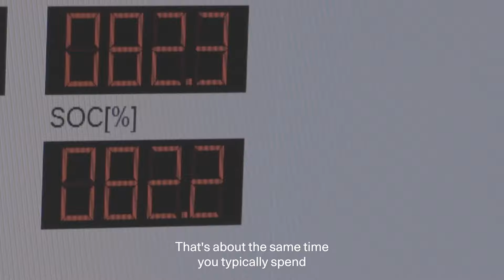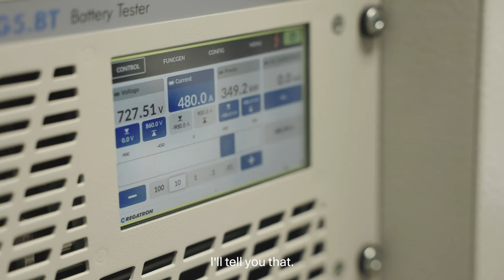Polestar 5 - 10% to 80% in 10 minutes